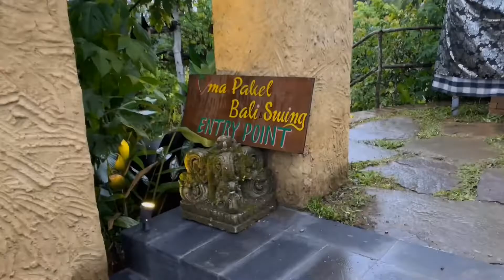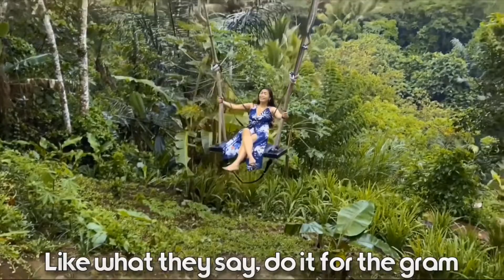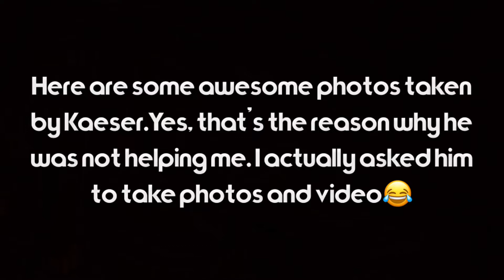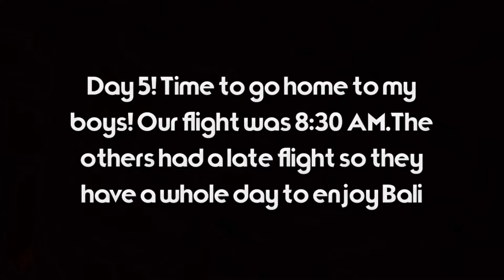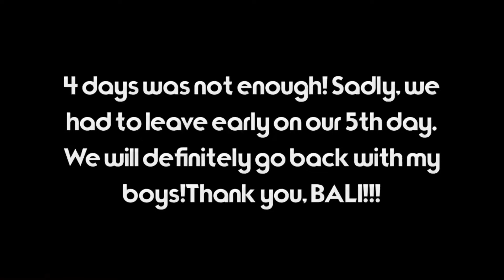BALI SWING ADVENTURE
Funniest Bali vlog! Watch the whole video to know why☺️